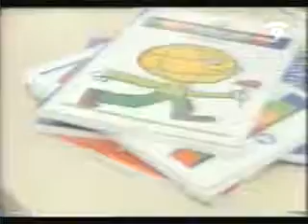La naranja mecánica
Inserción aparecida en un reportaje de este programa de Canal 9... en medio de este podéis ver a Marcs y Marta, profesores del TMJ